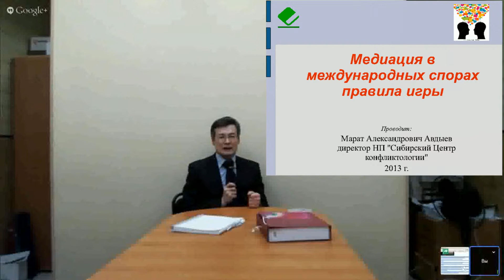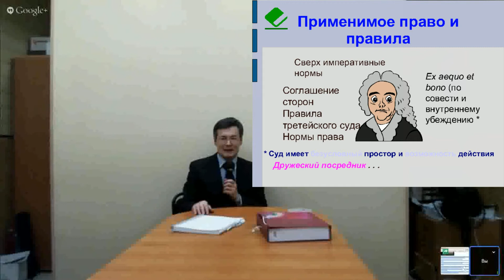На рынке много вакансий для медиаторов, вот некоторые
Инструменты для работы медиатора. Семинар в Новосибирском государственном университете. (С) Сибирский Центр конфликтологии 2013 Обучение через кейсы на основе конфликтных ситуаций нашего центра. Электронное обучение. Дома, на работе, на даче — везде, где есть доступ в Интернет.